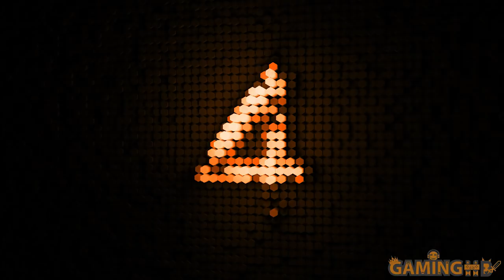Top 7 Best in-Game Radio Stations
Top Best in-Game Radio Stations - Who doesn’t love listening to the radio when they’re playing a game? Especially if the radio is actually tied into the game itself, or at the very least it’s a fan made radio station that caters to the player base. Well, this show is all about them… the first ones, I mean, maybe there’ll be one about the second one some day as well.